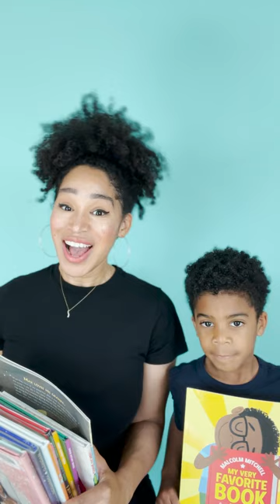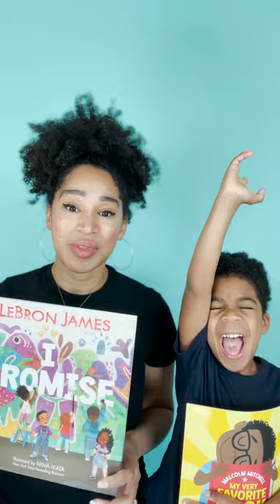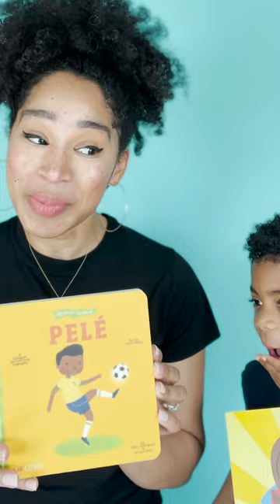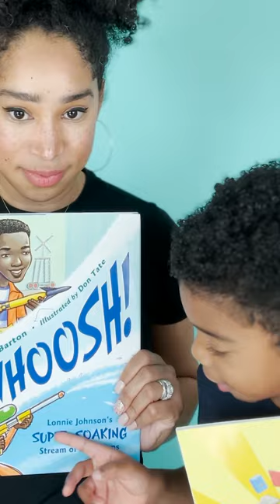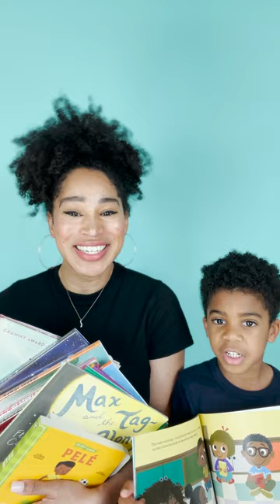Can YOU Pass this Black History Month Quiz?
On this episode of Kidbookish, a 5 year old takes a blackhistorymonth quiz based on books that we've read together. Will he pass? Can you?